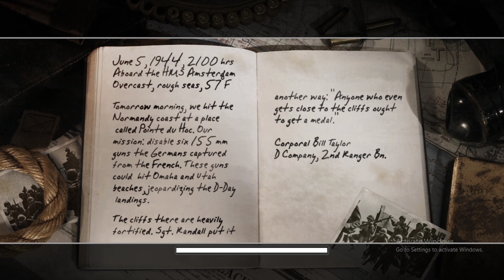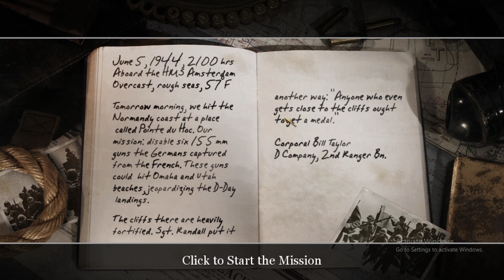COD 2 Episode 9 || Battle of Pointe da Hoe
Hey guys :)

Thnx for watching the video I hope you're gonna enjoy the new USA campaign as much as I am enjoying it...and so if you do consider hitting the like button and blow that subscribe button.